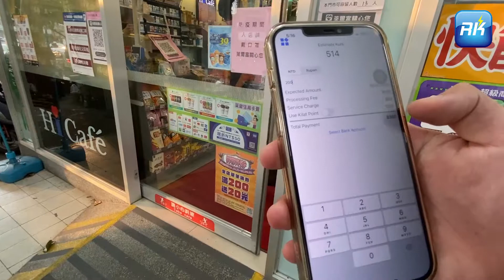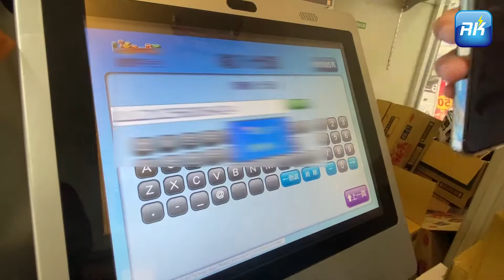Cara Kirim Uang Menggunakan Remit Kilat di Hi Life!!!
Ini dia cara kirim uang menggunakan Remit Kilat di Hi Life. Jika kalian ada masalah atau kendala bisa hubungi langsung :
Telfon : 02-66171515